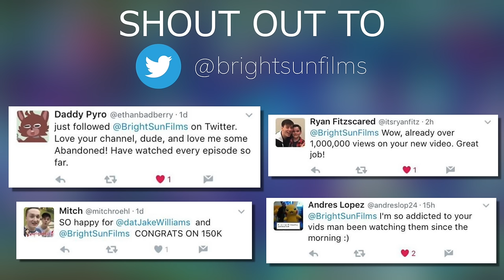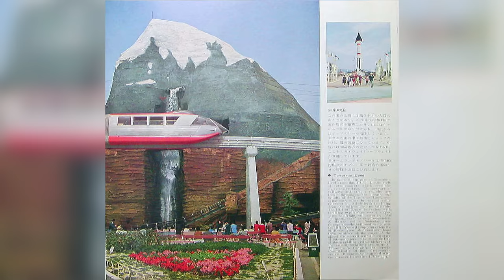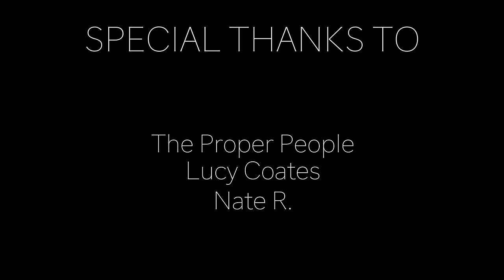Abandoned - Nara Dreamland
Nothing like this exists in the world. A park replicating Disneyland so much only to be left abandoned and now known for legitimately how creepy it is. This is Nara Dreamland.